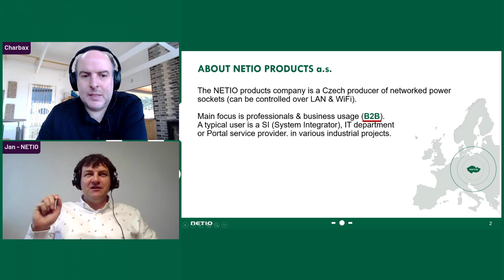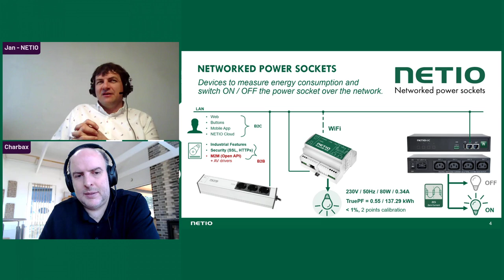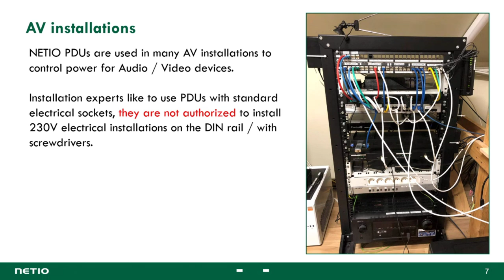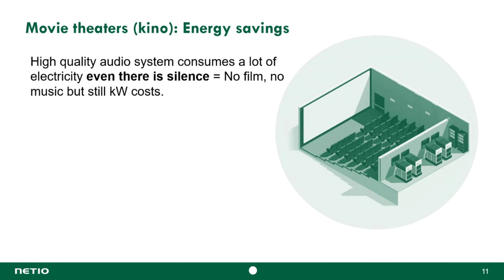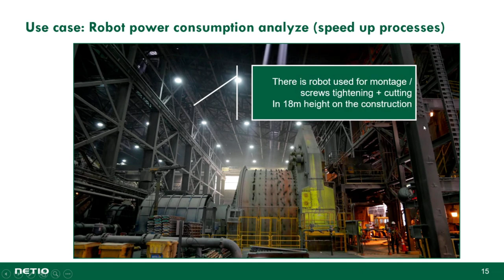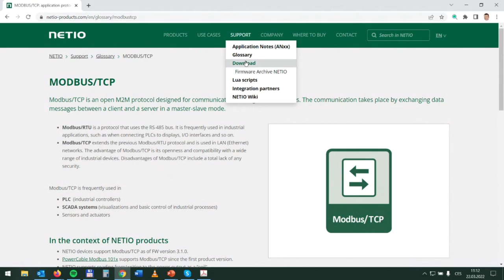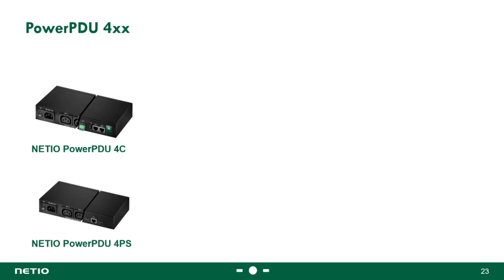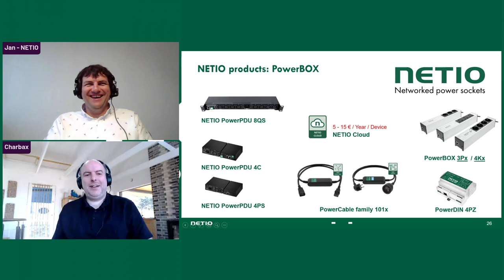NETIO interview, Spart PDU manufacturer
Interview with Jan Rehak, CEO of NETIO NETIO is PDU manufacturer from Prague in Czechia, but don’t expect long verticals PDUs for 19” cabinets In NETIO they produce more smaller power distribution devices with plenty of useful features From Open API (means they support protocols like Modbus/TCP or MQTT for controlling /metering power sockets) till secured Cloud and power analyze.

So if you time to time need useful power distribution box, power sequencing device or remote restart, check this video.

chatgpt generated description text below:
The video on YouTube is about a company called NETIO and their product, the smart power socket. The video starts with the hosts greeting each other from Prague and discussing the refugee crisis in the Czech Republic. They talk about the Ukrainian refugees who are looking for jobs and how NETIO is helping by creating technology to make things better. The host introduces NETIO as a B2B company that focuses on creating products for controlling lights, TV screens, multimedia rooms, projectors, and keeping servers alive. They discuss the four main market segments of Natal, including remote control and restarting, which allows users to restart devices from their mobile phones. The hosts explain that the company is moving towards smaller and more application-oriented products due to the complicated situation with the Linux version. The video ends with the host inviting viewers to discuss the pluses and minuses of their product.

This video discusses ways to save energy through automation. The speaker shows examples of devices with digital inputs, such as the HQS, which can be connected to motion detectors. The digital inputs can be programmed to switch off some outputs if there is no motion for more than 30 minutes. Another use case involves screens in supermarkets where a camera unit and entire unit controls the powering of the screens. In case of a screen black out, an analysis is done and autonomously restarted with an email alert being sent through the cloud. This application is popular for digital signage in malls and supermarkets, especially during COVID-19 times. The speaker praises the partner company, In-Store, for their professionalism in installing more than 1000 units. The speaker states that the company is perfect for fragmented applications that require smart devices, which are half autonomously connected to systems. The company supports many protocols and systems and invites its audience to discuss how they can implement their own system with them.

This video discusses two case studies of energy-saving projects. The first case involves a backdoor to a system that ensures a modem shuts down at a specific time to prevent the backdoor from remaining open for too long. The second case study takes place in a hotel, where small boilers are only used 50% of the time, wasting energy. A partner used a Wi-Fi connected power socket to switch off the electricity to the boilers when guests left. The keys were connected to a local system in the hotel, and the system sent a Wi-Fi signal to the power socket to switch it on and off. The second project involved a Polish cinema, where the power sockets were all connected to one breaker. The system integrator connected software to the system to control the amplifiers for the audio system, shutting them down when not in use to save energy.

the benefits of using automation tools through three use cases, including a robot that maintains construction pillows, power usage analysis for medical laboratory equipment, and controlling lighting and water pumps in an aquarium. The video highlights that automation tools can increase efficiency and productivity while reducing manual labor. The speaker also discusses their partnership with a company that produces electrical tools powered by batteries, which require a time-based charging system to avoid overloading the circuit breaker. The video emphasizes the importance of quality and long-term stability in B2B markets and introduces their products, such as power PDUs, power cables, and power boxes with three or four sockets, covered by a national cloud service. Additionally, the video mentions the challenges of connecting multiple devices with different cloud providers and the importance of adhering to MQTT standards.